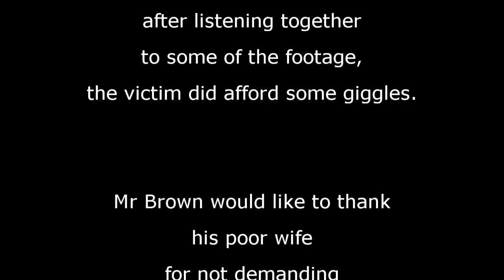Cold Hands - a prank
Mr Brown's poor sleeping wife gets subjected to an attempted and most unwelcome late night embrace.

Do not try if on the brink of divorce.
Mr Brown does not endorse such inconsiderate behaviour.